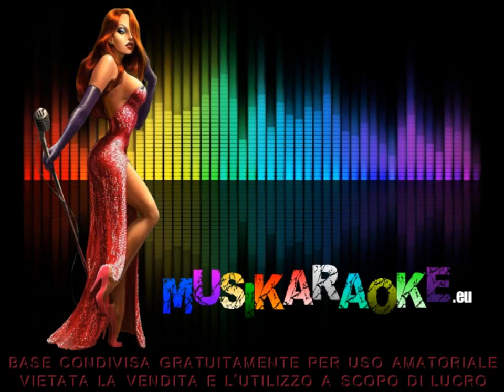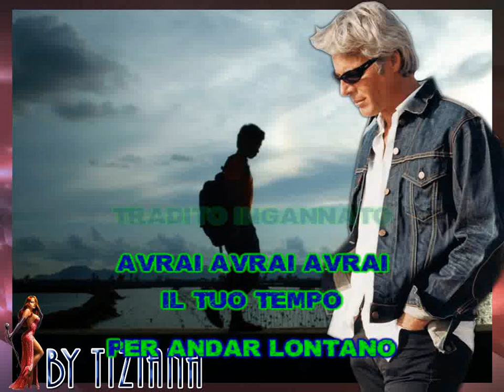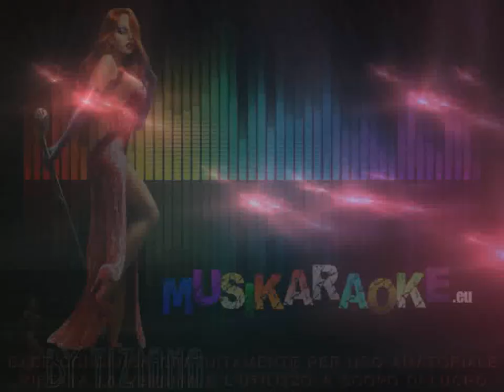Claudio Baglioni - Avrai (karaoke - fair use)